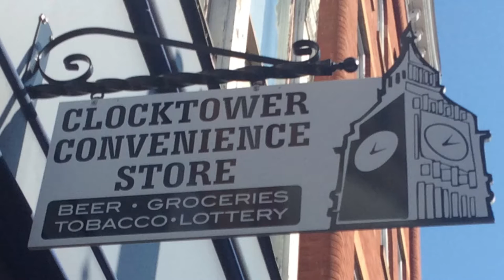Clocktower Convenience Store Ad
Convenience like never before!